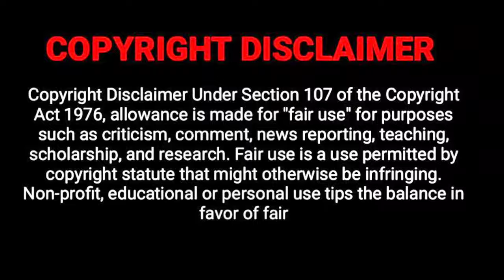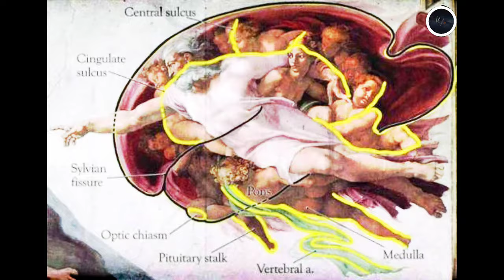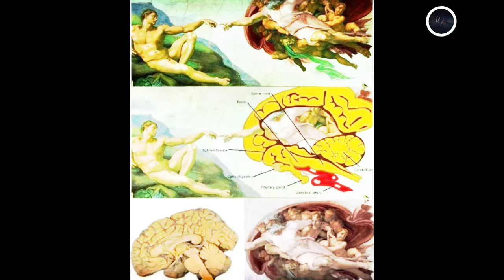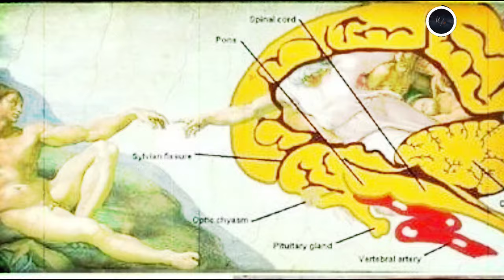ನಿಗೂಢತೆಯನ್ನು ಅವಿತಿಸಿಟ್ಟುಕೊಂಡಿರುವ ವರ್ಣಚಿತ್ರಗಳು!..💀😈Most Mysterious paintings! -Mystery world kannada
Purpose